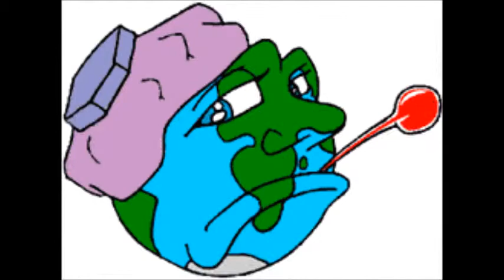Plus rien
Une excellent chanson des cowboys fringants